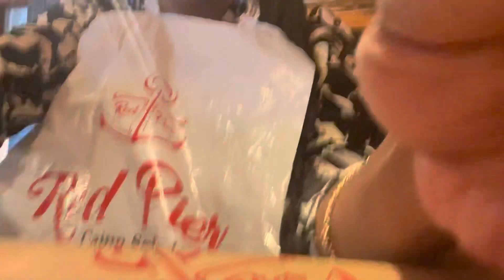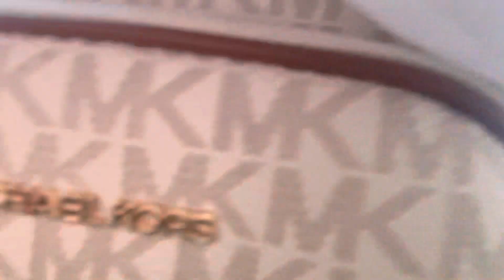Out & About Vlog | going to the fair, cooking + more